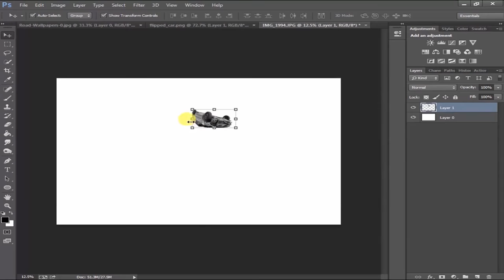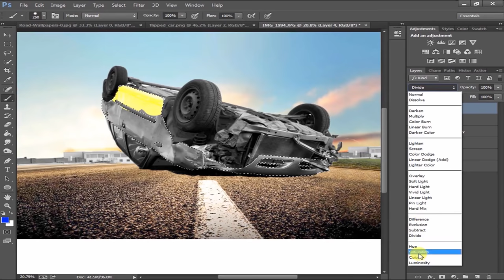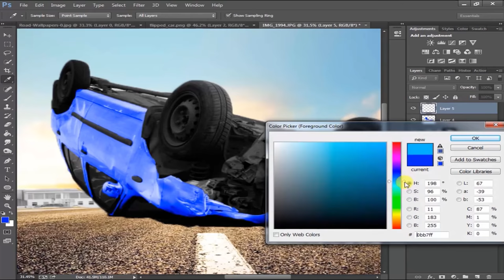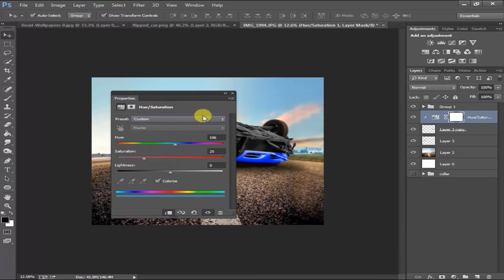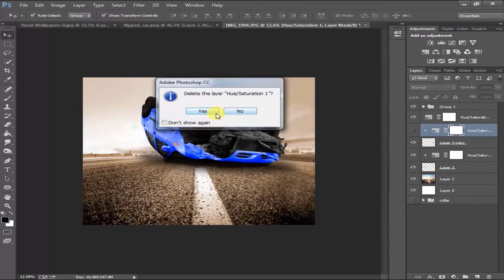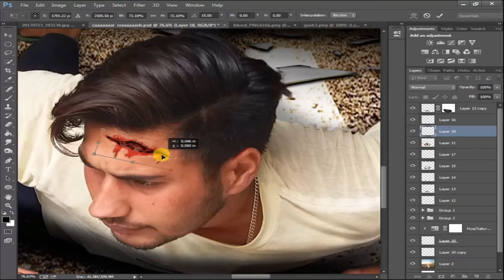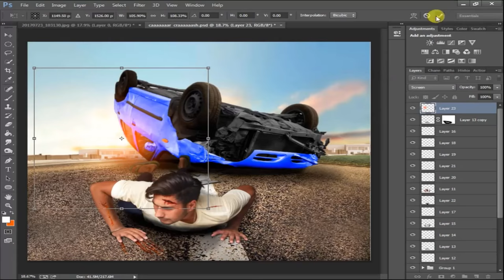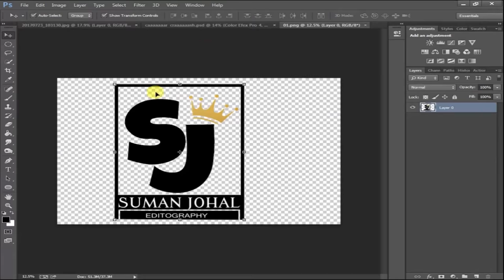Car Accident | Photo Manipulation | Photoshop Tutorials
Hello Everyone, In this tutorial you will learn how to make a surrealism car accident scene in Photoshop. I hope you enjoy.

Photoshop tutorials
Photoshop cs6
Photoshop online
Photoshop Android